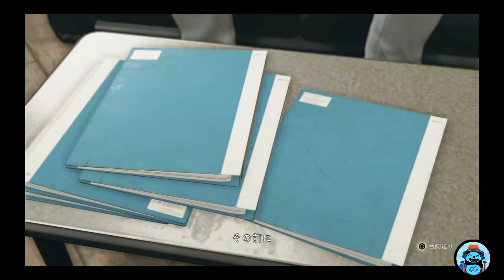【#03】【ゲーム実況】JUDGE EYES－ジャッジアイズ－：死神の遺言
無限パンダちゃんねる
キムタクになりたいパンダの
ゲーム実況【ジャッジアイズ】#03

『JUDGE EYES：死神の遺言』は、現代の東京を舞台に連続猟奇殺人の謎を追う、本格リーガルサスペンスアクションです。
　本作の主人公・八神隆之を演じるのは、アーティスト・俳優の木村拓哉さん

【ストーリー】
弁護士として神室町の源田法律事務所に所属した八神は、ある殺人事件の弁護担当となる。有罪確実と言われていたその裁判で無罪判決を勝ち取り、一躍時の人となるが、無罪放免となった依頼人・大久保新平が釈放直後に同棲中の恋人を惨殺し、住んでいたアパートに放火するという凶行に及んだことから評価は一転。「凶悪な殺人鬼を野に放ったインチキ弁護士」のレッテルを張られ、それまで築いてきたものを全て失ってしまう。

それから3年後、事件から目を背け、逃げるように弁護士バッジを外した八神は神室町で探偵という名の便利屋として細々と生活していた。神室町では関西から進出してきた極道組織の共礼会と、関東最大の暴力団組織である東城会の抗争が始まり、共礼会の組員ばかりが目をえぐられて死体で発見される連続殺人事件で不穏な空気が流れる中、共礼会の若い衆が東城会の三次団体である松金組の若頭である羽村京平と揉め事を起こした後に目をえぐられた他殺体となって発見される…

◼️無限パンダちゃんねるTwitterアカウント

◼️無限パンダちゃんねる公式キャラクター
いんふぃにてぃパンダグッズSHOP